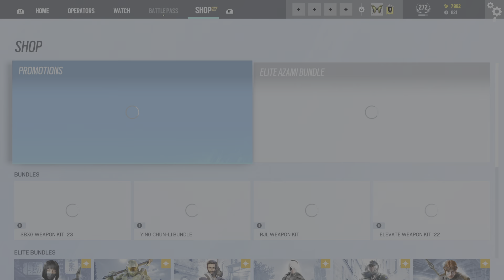Tom Clancy's Rainbow Six Siege_20231203163823